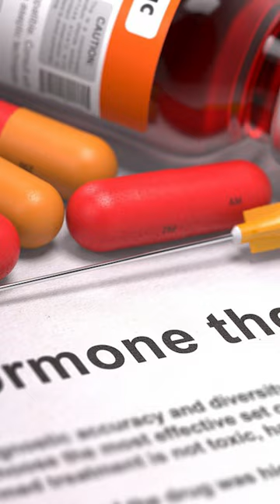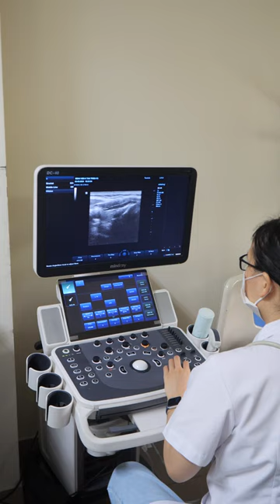Dấu hiệu cảnh báo ung thư tuyến giáp